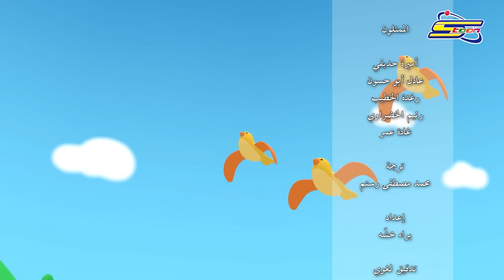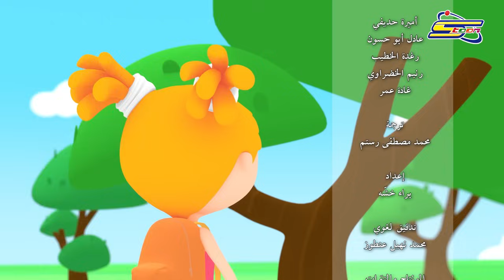سبيستون | كوكولي | الجزء الثاني | مجموعة الحلقات الخامسة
كوكولي القرد الضاحك وأصدقاؤه مينكي الذكيّة النشيطة وبينكي صاحب الحلول الغربية يكملان مغامراتهم المليئة باللعب، الغناء، المرح والمغامرات على يوتيوب سبيستون 🥰😍
هيا نشاهد كافة حلقات الموسم الثاني على يوتيوب سبيستون ❤